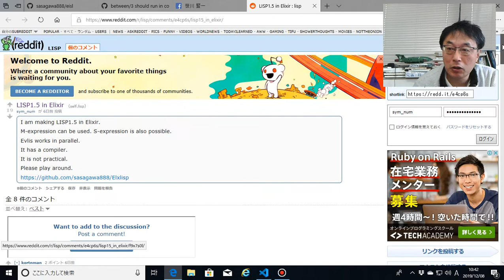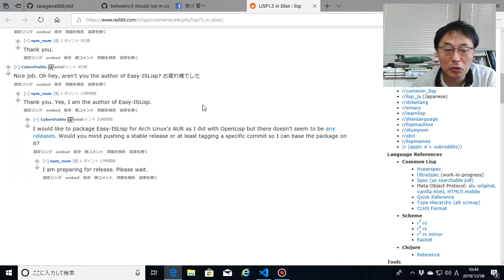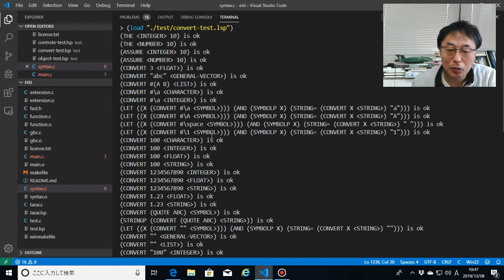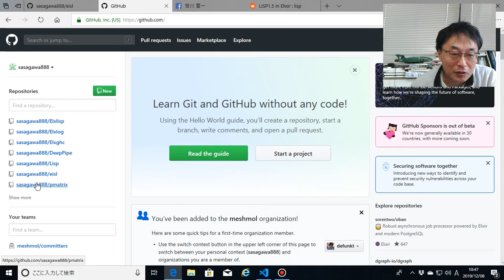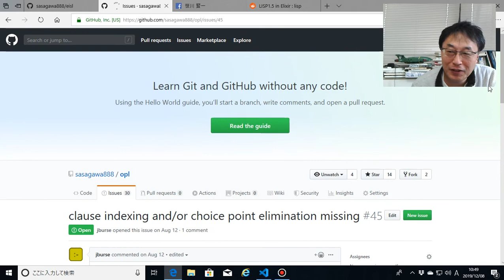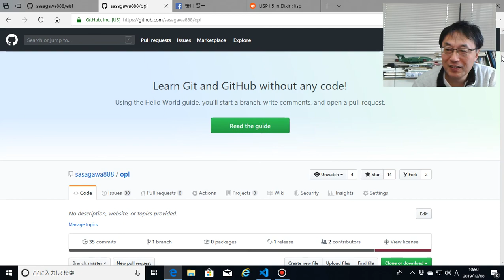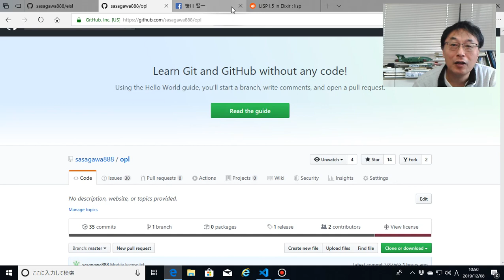Easy-ISLisp リリースします。